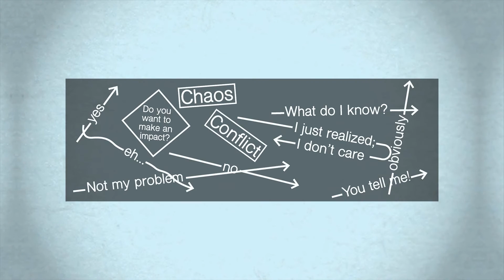Hector Aristizábal - Imagining Peace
Lecture by Hector Aristizábal: Imagining Peace? At Chaos & Conflict, organised by ArtEZ studium generale on 12 February 2016

War and violence are the expression of a collapse of imagination in societies polarized by conflict. Art is the place where humanity heals. Hector Aristizábal will share his experiences using theatre as a laboratory to find creative alternatives to conflict and as an ancient form of ritual. We are sometimes told that the Chinese character for crisis is made up of two components: danger and opportunity. Hector’s mentor Augusto Boal turned that around and demonstrated that conflict is both a crisis and an opportunity for change and those opportunities can be found in Theatre – the place where we can re-humanize ourselves and each other through the sharing and witnessing of our human stories.